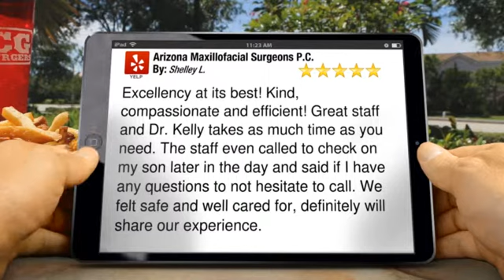Arizona Maxillofacial Surgeons P.C. | Queen Creek | Review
Arizona Maxillofacial Surgeons P.C. Queen Creek reviews

5 Star Review

Excellency at its best! Kind, compassionate and efficient! Great staff and Dr. Kelly takes as much time as you need. The staff even called to check on my son later in the day and said if I have any questions to not hesitate to call. We felt safe and well cared for, definitely will share our experience.

Wonderful 5 Star Review by Shelley L.

Arizona Maxillofacial Surgeons P.C.
18610 E Rittenhouse Rd
Queen Creek AZ
85142